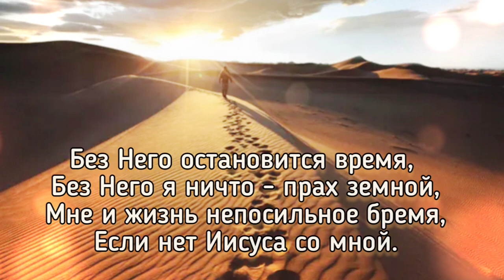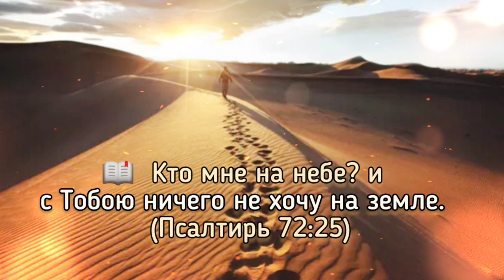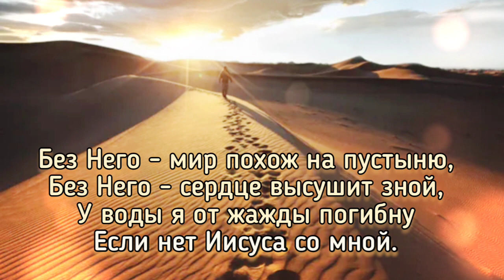🎼 Без Него - мир похож на пустыню, Без Него - сердце высушит зной ...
🎼Что мне золото бренного мира
Что мне царский удел вековой
Что мне гимны хвалебные пира,
Если нет Иисуса со мной.

🎼Что мне радости,что мне печали,
Что волненья или покой,
Отличу день от ночи едва ли, Если нет Иисуса со мной

🎶Без Него - мир похож на пустыню,
Без Него - сердце высушит зной,
У воды я от жажды погибну

🎼Что мне чаша владык венценосных,
Что мне проку от славы земной,
Не найду себе места под солнцем,

🎼Без Него остановится время,
Без Него я ничто - прах земной,
Мне и жизнь непосильное бремя,

00:00:00
00:03:08
📖  Кто мне на небе?
и с Тобою
ничего не хочу на земле.
 (Псалтирь 72:25)